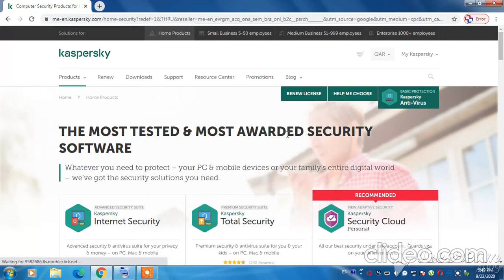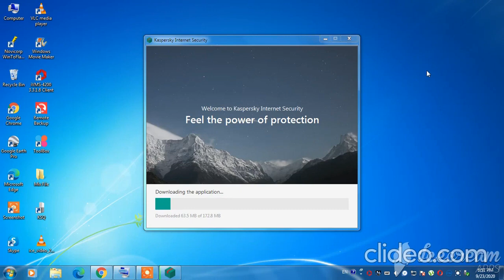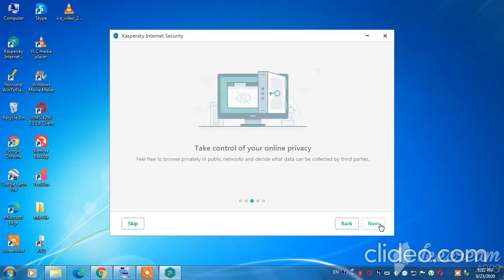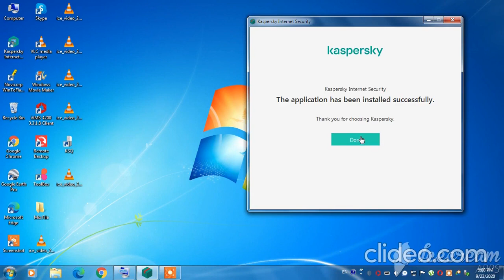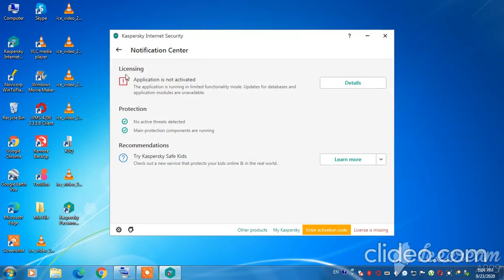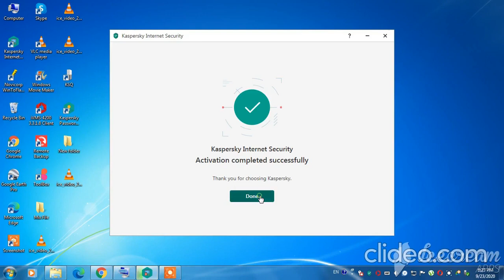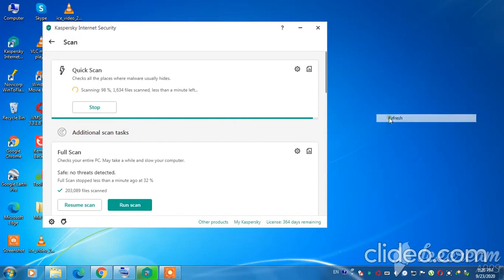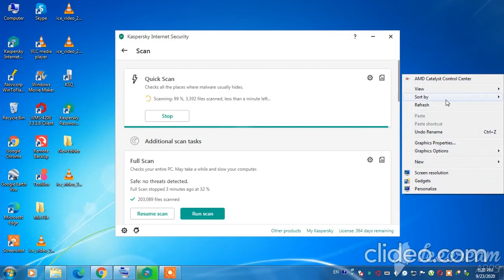Internet and Input Device Virus for Best solution kaspersky internet security installation 2020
Dear Google Account Community
This channel 2021  I lost my phone and some one Hacked 1 year ago.
There is no any copyrights issue both channels is my own channels but still I can't be able to access any more they changed ,phone recovery numbers . recovery email address , Google Authenticator and backup codes also . I tried so many times.  I want to upload my video again through this channel.
Google Account Recovery Community - "my Gmail account has been hacked, there's no way to recover. Please let me know what to do"  still they didn't Solve. please help me